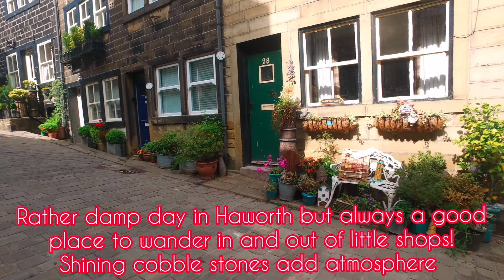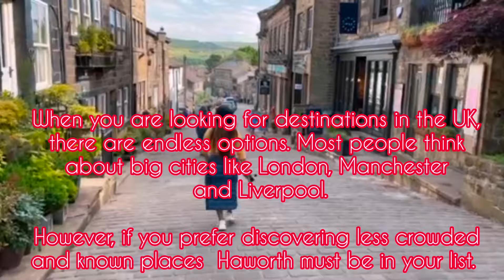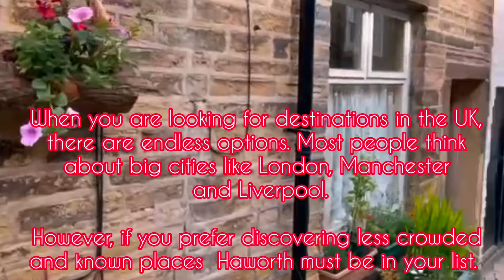4K FAMOUS HAWORTH VILLAGE IN WEST YORKSHIRE || ENGLAND TRAVEL VLOG 2021 FULL TOUR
Have you met the charming and picturesque village of Haworth in West Yorkshire? It is known to be home to the Bronte sister, famous English authors and poets and the place where they spent most of their lives, so you will have a taste of how they lived! It's also a place to explore all the corners of the village.